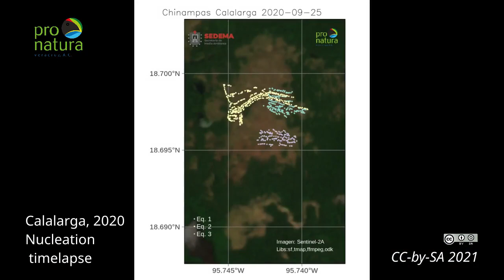Mangrove Ecological Restoration by Pronatura Veracruz, AC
The video portrays paths on the cattail marsh done by the workers while building mangrove nuclei, a restoration technique that has been proven to be the most succesful in the Alvarado Lagoon System.